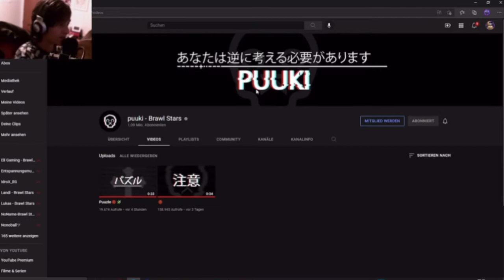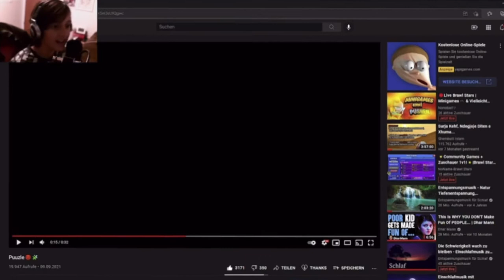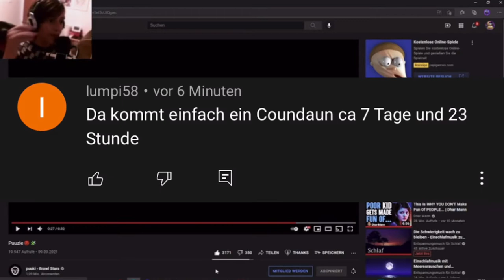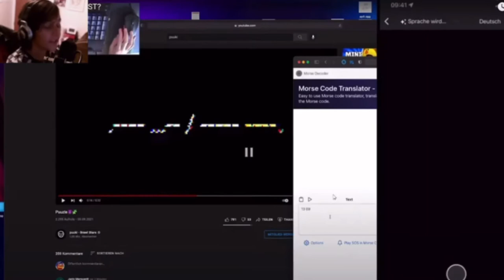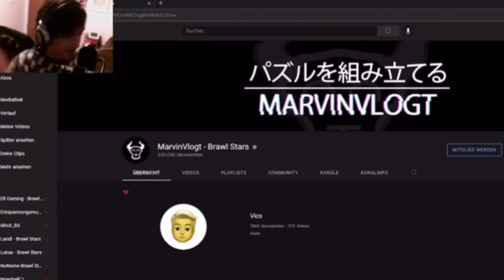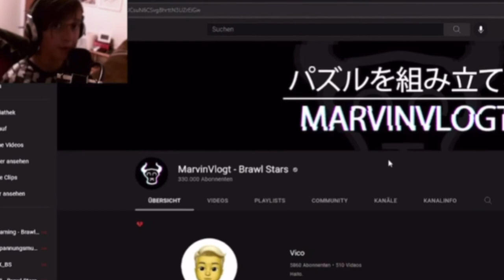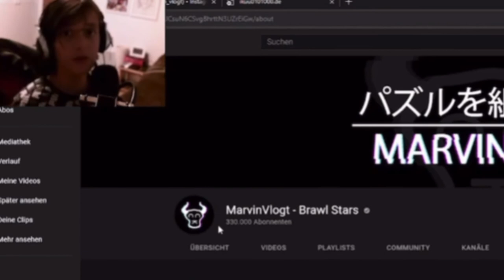ALLES FAKE?!🤭 Puuki und Marvin Vlogt GEHACKT?! Theorie